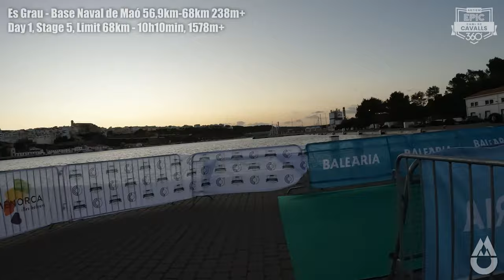CAMI DE CAVALLS, TrailRun Epic360º. 186km in 3 days. Day 1, Stage 5. Motivating Training Video.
25-02-22 *Trail de Conimbriga Terras de Sico* Portugal 111k 3940m+
16-01-22 *Winter Trail Monte Prealba* Italy 65k 4200m+
27-11-21 *Ibiza Ultra Trail* Ibiza 105k 4200m+
05-11-21 *Marao UT* Portugal 110k 7200m+
16-10-21 *Penyagolosa CSP* Spain 110k 5600m+
27-08-21 *UTMB* Chamonix, France 171k 10000m+ DNF102k
06-08-21 *K24 UT* Slovenia 100k 5420m+
31-07-21 *Chiemgauer100* Germany 100k 4600m+
16-07-21 *Engadin UT* Switzerland 102k 5698+
26-06-21 *Cavalls Del Vent* Spain 84k 5600m+
01-06-21 *Bieg Rzeźnika Ultra* Poland 88k 4000m+ (2loops)
10-10-20 *Vogelsberger Vulkan-Trail* Germany 95k 2600m+
02-10-20 *North Coast 100* England, 111k 3400m+
26-09-20 *Maraton Leśnik* Poland 44k 3500m+
11-09-20 *Innsbruck Alpine* Austria 104k 4400m+
05-09-20 *Ultra Chojnik* Poland 102k 5100m+
09-08-20 *Chudy Wawrzyniec* Poland 87k 4000m+
01-08-20 *Ultramaraton Jaga-Kora* Poland 106k 3300m+
16-07-20 *Bieg Super Trial* Poland 130k 3900m+
06-06-20 *Bieg Rzeźnika Ultra* Poland 108k 5100m+
29-11-19 *Tramuntana Travessa* Spain 120k 4900m+
10-10-19 *Trail des Sources de la Loire* France 120k 3800m+
18-10-19 *Dalmacija UT* Croatia 125k 5200m+
21-09-19 *Campo dei Fiori Trail Kratos 90K* Italy 90k 6100m+
30-08-19 *UTMB* Chamonix, France 170k 10000m+ DNF112km
05-07-19 *Olympus Mythical Trail* Greece 100k 6900m+
14-06-19 *PUŠELJC UT* Slovenia 100k 6600m+
17-05-19 *I Villagi di Pietra* Italy 106k 5900m+
29-03-19 *Marao UT* Portugal 105k 6400m+ DNF70k
02-02-19 *UT Montnegre el Corredor* Spain 105k 4100m+
08-12-18 *Epic 120 Run Trail Azores* Azores, Portugal 120k 6500m+
16-11-18 *Costa Blanca UT* Spain 102k 6500m+ DNF36k
20-10-18 *Cappadocia UT* Turkey 119k 3800m+
29-09-18 *BUT 90* Poland 97k 5460m+
13-07-18 *Eiger* Switzerland 101k 6700m+
22-06-18 *Lavaredo* Cortina, Italy 120k 5800m+
09-06-18 *Dolomiti Extreme* Italy 103k 7200m+
05-05-18 *100 e lode* Italy 100k 4200m+
14-04-18 *Via Degli Dei* Italy 125k 5200m+
24-02-18 *TransGC* Spain 129k 8000m+
02-12-17 *Falco* Spain 100k 5000m+
27-09-17 *BUT* Poland 97k 5500m+
12-08-17 *Gorce* Poland 103k 4300m+
27-07-17 *Orobie* Italy 140k 9500m+
20-07-17 *DFBG 68km* Poland 68k 2900m+
17-06-17 *Mozart 100* Austria 105k 4700m+
30-04-17 *Abbots Way* Italy, 125k 5500m+ DNF85k
25-03-17 *Ultra Trail Barcelona* Spain 100k 4700m+
24-02-17 *TransGC* Gran Canaria, Spain 129k 8000m+
10-09-16 *Bieg 7 Dolin* Poland 100k 4500m+
22-07-16 *GrossGlockner* Austria 110k 7000m+
16-06-16 *Zugspitz* Germany 103k 5380m+
27-04-16 *Chojnik Ultra Trail* Poland 102k 5025m+
15-04-16 *100 Miles of Istria* Croatia 170k 6530m+
27-02-16 *Ultramaraton Nowe Granice* Poland 103k Flat
28-08-15 *UTMB* Chamonix, France 170k 10000m+
08-08-15 *Chudy Wawrzyniec* Poland 85k 4000m+
30-05-15 *Rzeźnik Ultra* Poland 108k 5000m+
10-04-15 *Madeira Island Ultra Trail MIUT* Portugal 115k 6800m+
03-03-15 *Ultramaraton Nowe Granice* Poland 103k Flat
25-10-14 *Łemkowyna* Poland 150k 5200m+ DNF102k
27-07-14 *TDS by UTMB* Chamonix, France 119k 7250m+
01-07-14 *Ultra Nurek* Poland 80k Flat
27-06-14 *Lavaredo* Italy 119k 5850m+
05-04-14 *UT Muntanyes de la Costa Daurada* Spain 90k 4500m+
15-07-13 *K-B-L* Poland 107k 3500m+